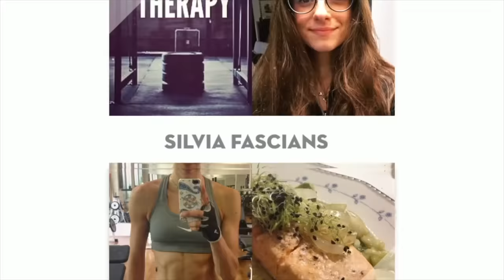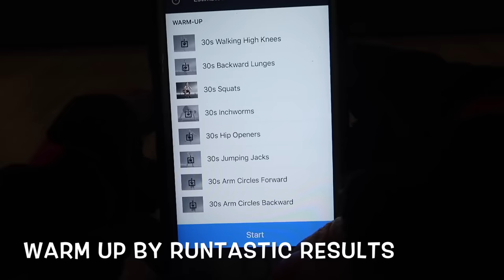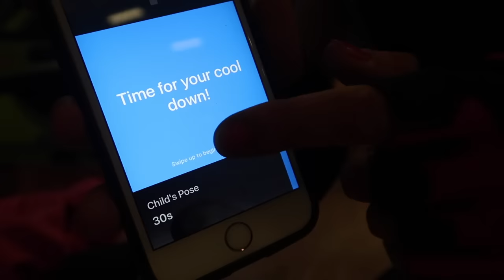PUR DI NON STUDIARE. | Vlog #6